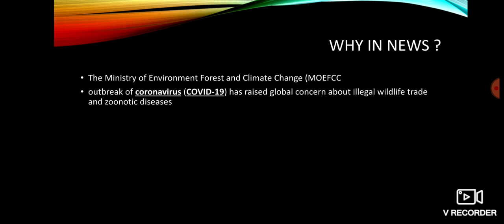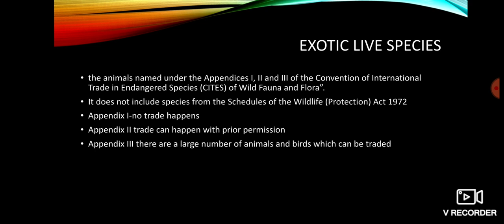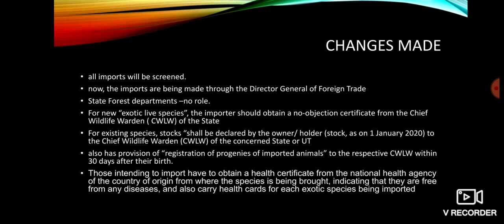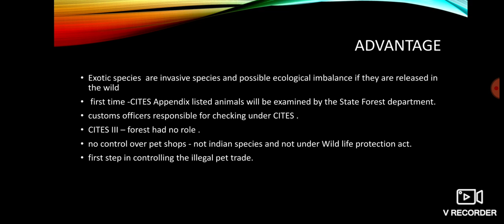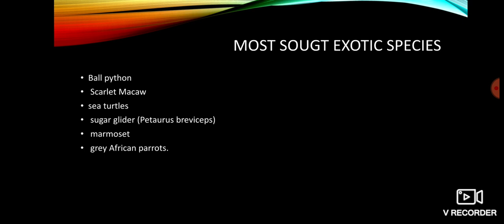Guidelines for the import of exotic species issued by Centre